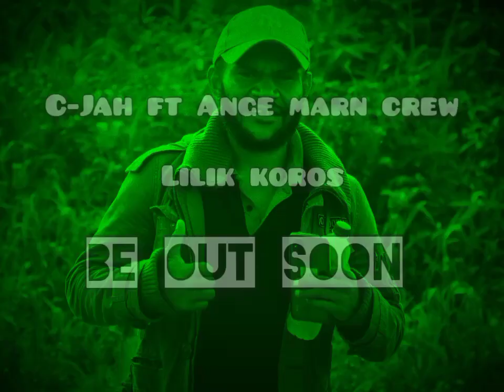Lilik koros (C-Jah) Coming out soon